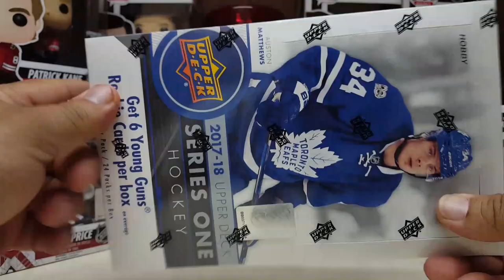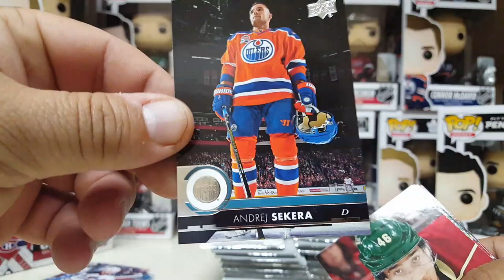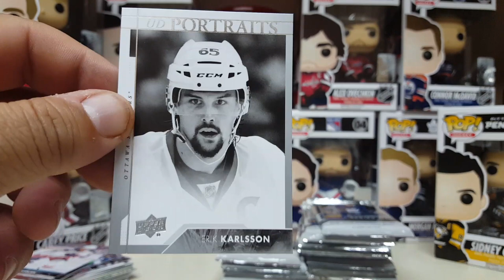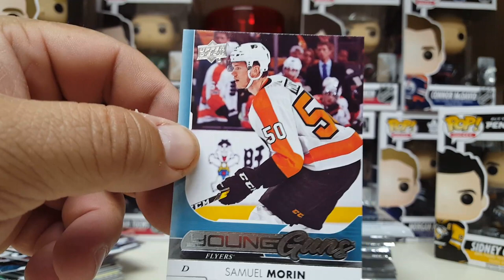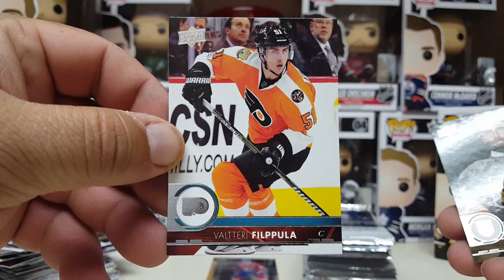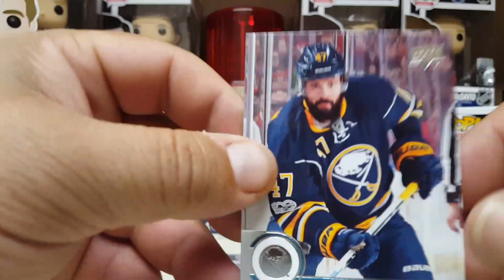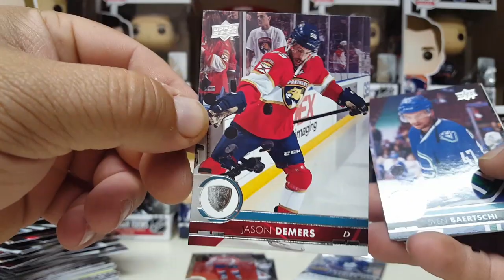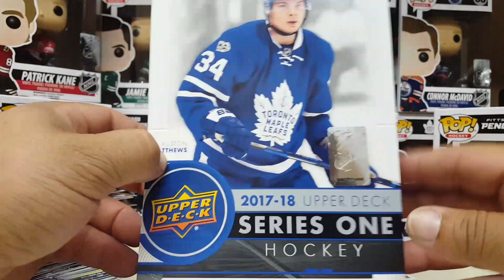2017-18 UPPER DECK NHL SERIES 1